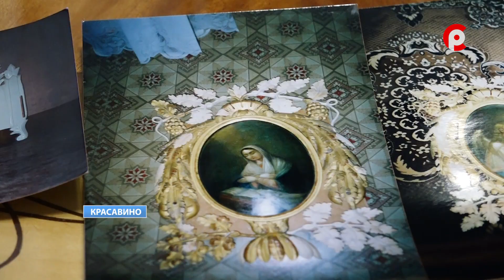Мастер резьбы по дереву.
Резьба по дереву как смысл жизни. Житель города Красавино Юрий Миловидов посвятил этому хобби больше сорока лет. В гостях у мастера побывала Татьяна Меркурьева.